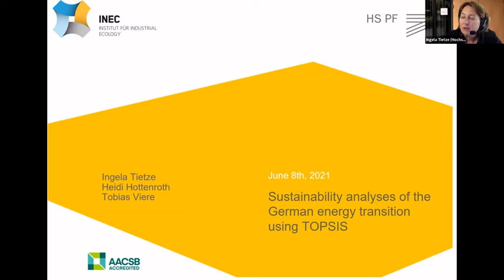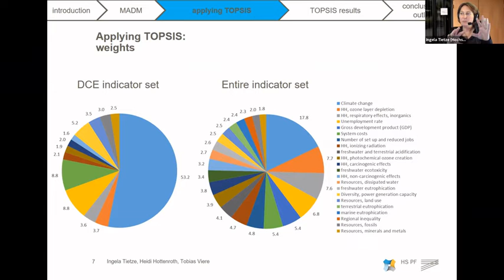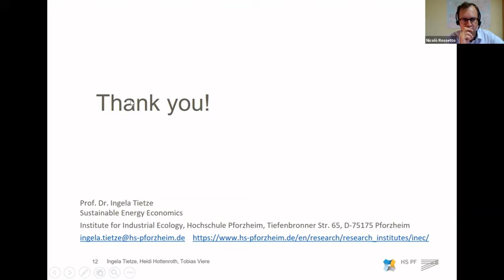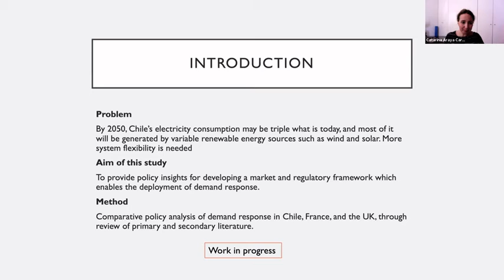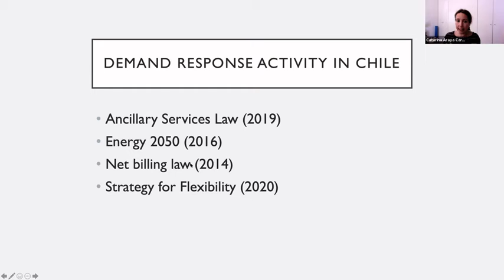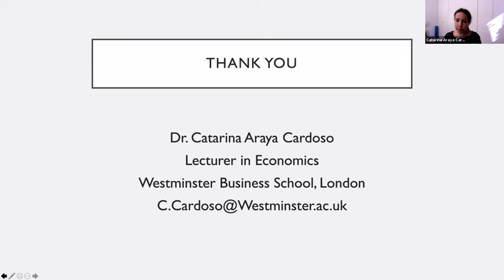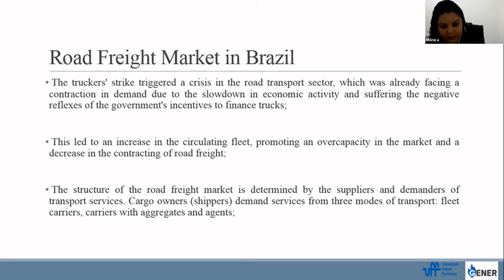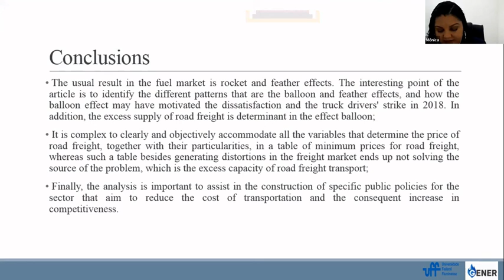Concurrent Session 81 Country or Regional Analysis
2021 IAEE International Online Conference: Energy, Covid, and Climate Change presents: Concurrent Session 81: Country or Regional Analysis
Session Chairman: Nicolò Rossetto (Florence School of Regulation)
Date: Tuesday, 8th of June 2021 (5:00 pm to 7:00 pm CEST)

• Sustainability analyses of the German energy transition using TOPSIS
Authors: Ingela Tietze, Heidi Hottenroth, Tobias Viere, Lukas Lazar, Steffen Lewerenz
Presenter: Ingela Tietze (Pforzheim University of Applied Science)

• Governance for the transition to a sustainable energy sector in Brazil: Integrating energy and climate change policies
Authors: Maria Bernadete Sarmiento Gutierrez
Presenter: Maria Bernadete Sarmiento Gutierrez (IPEA)

• Enabling demand response in emerging economies: the case of Chile
Authors: Catarina Araya Cardoso
Presenter: Catarina Araya Cardoso (Westminster Business School)

• Road freight market in Brazil: price determinants and asymmetric transmission
Authors: Mônica Maria Apolinário Teixeira, Niágara Rodrigues
Presenter: Mônica Maria Apolinário Teixeira (Federal Fluminense University)

00:00:00 - Introduction
00:01:25 - Ingela Tietze
00:34:19 - Catarina Araya Cardoso
01:03:20 - Mônica Maria Apolinário Teixeira